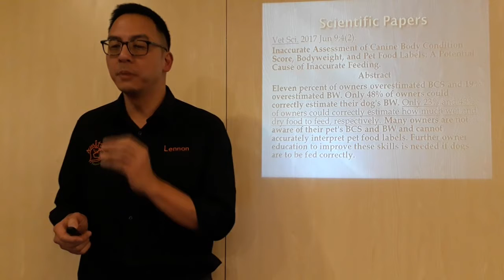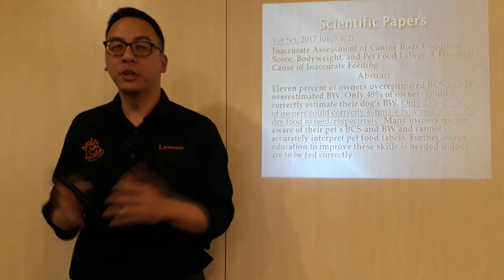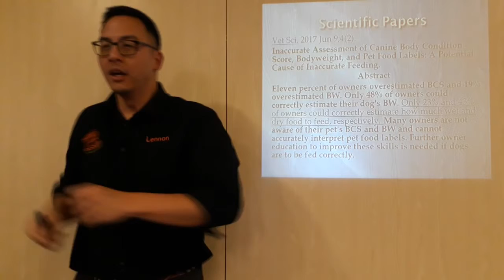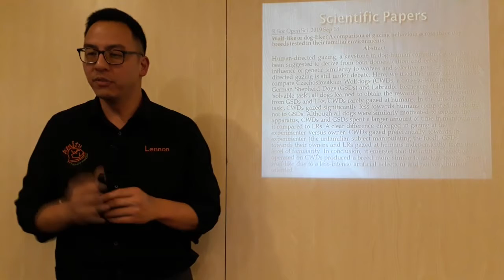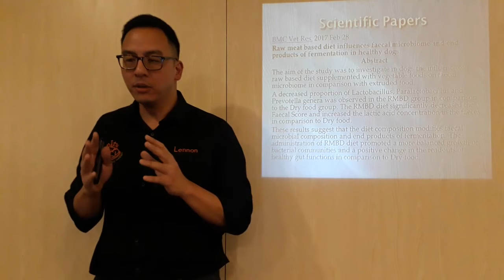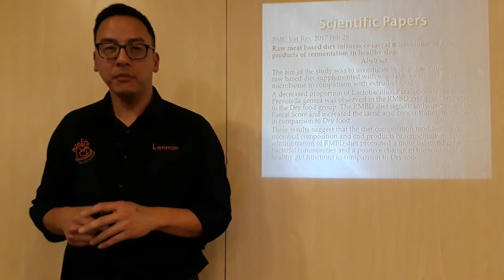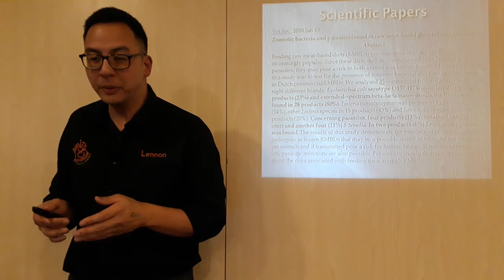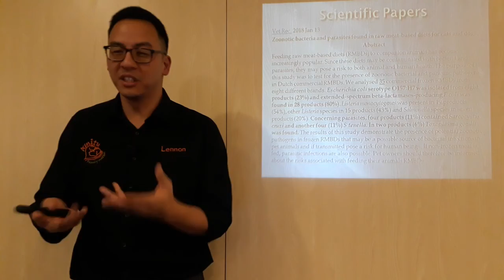Best Dog Food Talk - Part 4 of 5 - Scientific Research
Dr Lennon's newest talk is all about what the best food for dogs is or even if there is such a thing as a "best" diet for a dog. In this part he focuses on what academic papers and scientific research has discovered and concluded on this highly debatable topic.